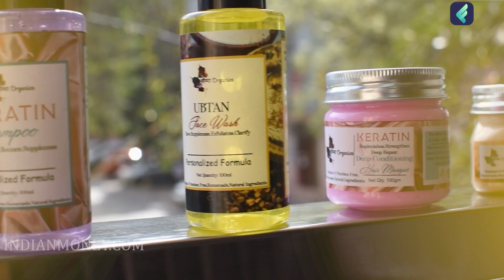Homemade Beauty Products Business Course Trailer in Hindi | ffreedom app